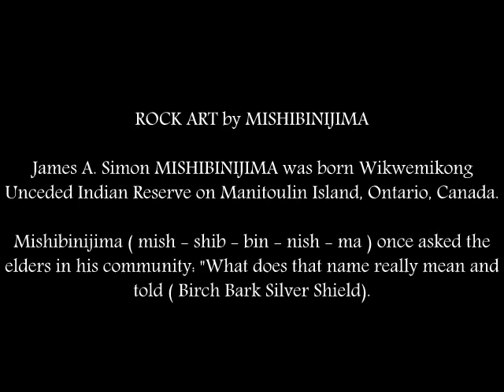ROCK ART BY MISHIBINIJIMA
Ojibway pictographs were documented with purpose, Let's take the Orion's Belt star constellation for example and referred in a legend called "The Creation Story". Mankind will test creation three times just to find out on the third test, "We went to far."